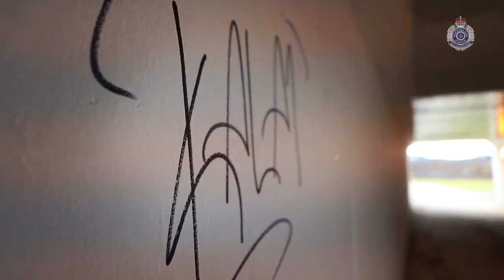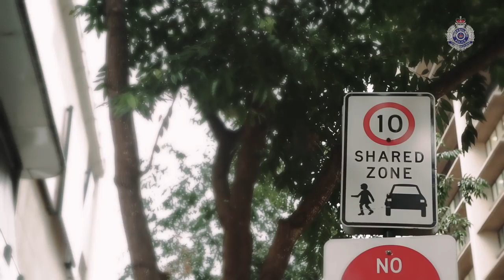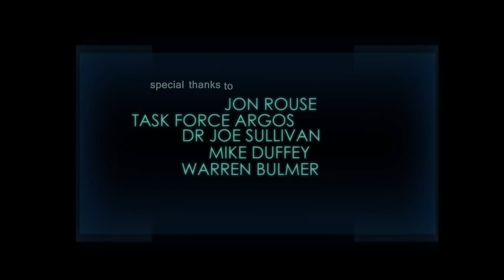Inside the Mind of P@dophiles & Predators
childabuseawareness A look at the work of the child safety and sexual crimes group and the extraordinary work they do to investigate and prevent crimes against children .

Creative Commons Attributions (reuse allowed)

from You Tube channel:

QueenslandPolice